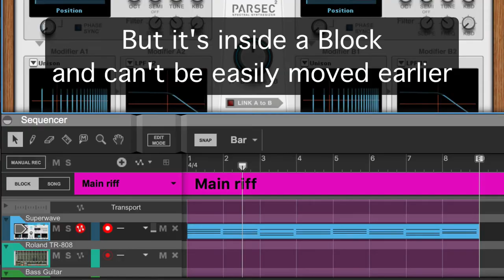TS-1 Quick tip #1: Sliding Audio in Blocks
Try TS-1 today!